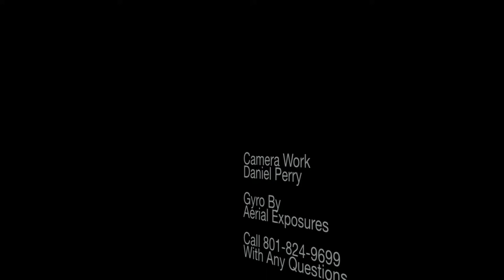ENG GYRO DEMO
Gyro By Aerial Exposures
Filming By High Velocity Aviation
Pilot By New Air Helicopters
Salt Lake City Utah